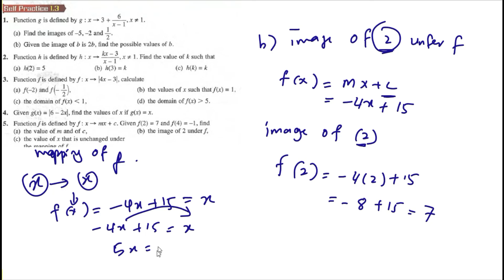Function self practice 1.3 Q5 mapped onto itself latih diri 1.3 matematik tambahan tingkatan 4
Function self practice 1.3 Q5 F:x = mx+cFind m and c Find image Value of x if X mapped onto itself latih diri 1.3 matematik tambahan tingkatan 4

Function fis defined by f: x mx + c. find
 the value of m and of c,
 the value of x that is unchanged under
the mapping of f.
the image of 2 under f,